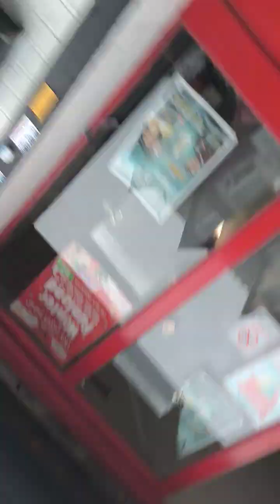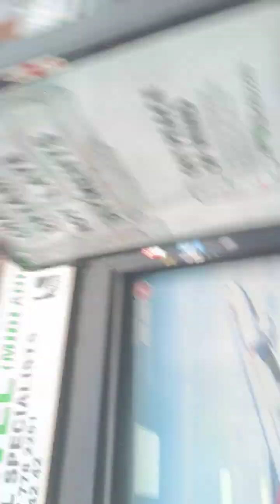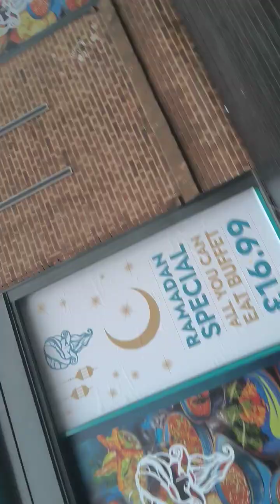Harry Potter spotted in public but does magic and disappears. Interesting.